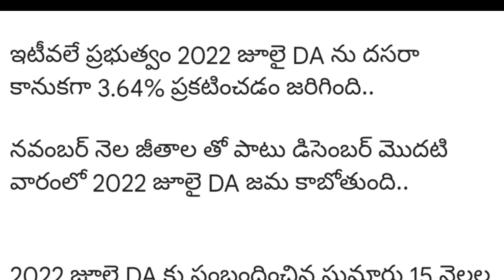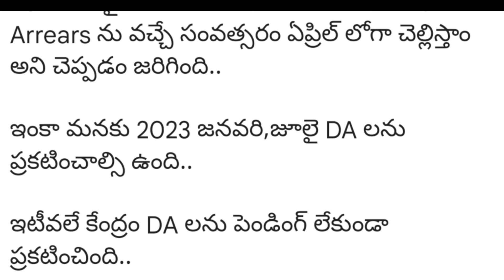ఏపీ ప్రభుత్వ ఉద్యోగులకు భారీగా పెరగనున్న జీతాలు,పెన్షన్లు | కొత్త DA 7.28% తో భారీగా ప్రయోజనాలు